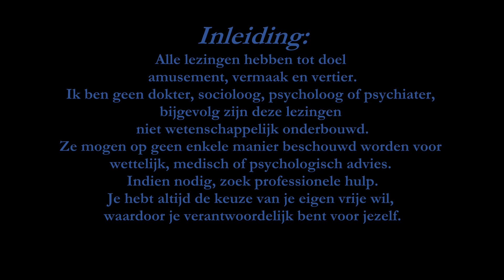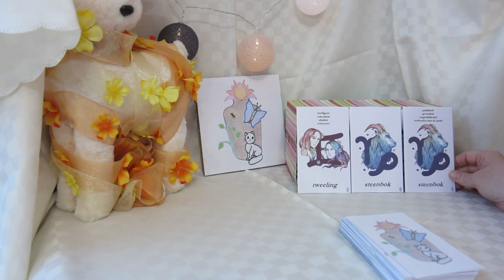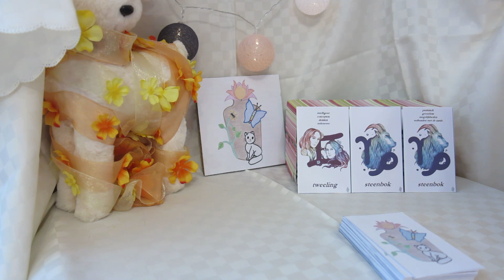weegschaal - Persoon van betekenis voor jou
Aan de hand van orakelkaarten, engelenkaarten, tarotkaarten en lenormand kaarten doe ik kaartleggingen voor alle horoscooptekens.

De afbeeldingen van de horoscooptekens op de persoonskaarten komen van Freepik.com.
Afbeelding met citaat in de video komt van Alexandra ❤️A life without animals is not worth living❤️ via Pixabay